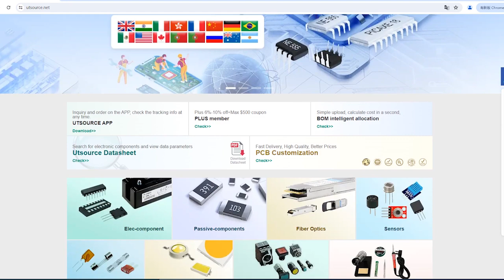HD74LS90P electronic component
Manufacturer Part Number:HD74LS90P
Brand:Hitachi
DateCode:00+
Package / Case:DIP-14
Category:Integrated Circuits (ICs)
Warranty:100% Perfect Functions